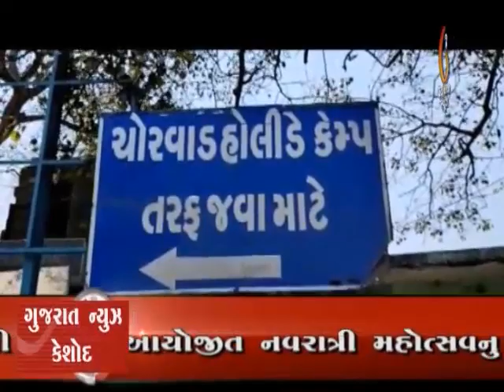Chorvad samvedanshil vistar ma CCTV mukaya